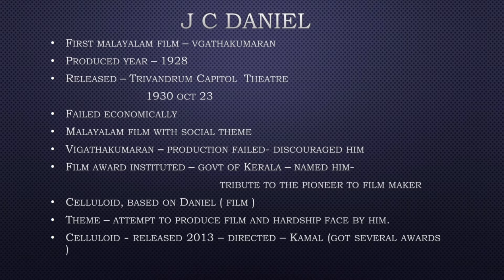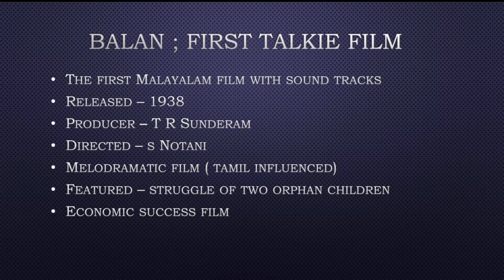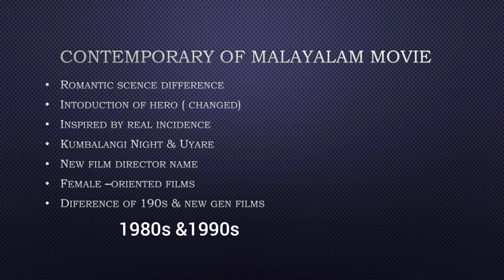CALICUT UNIVERSITY|3RD SEM|BA COMPLEMENTAR |CHAPTER 5|MALAYALAM CINEMA|MAIN TOPICS|PART 1